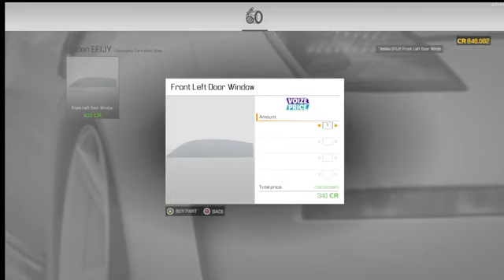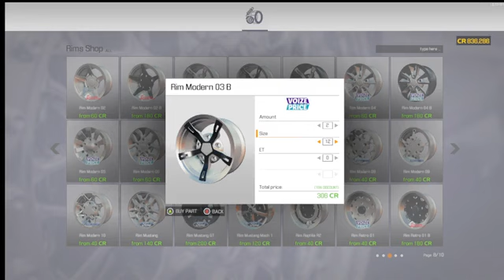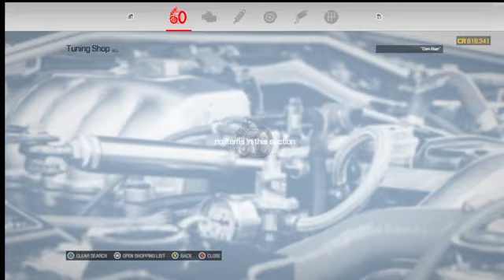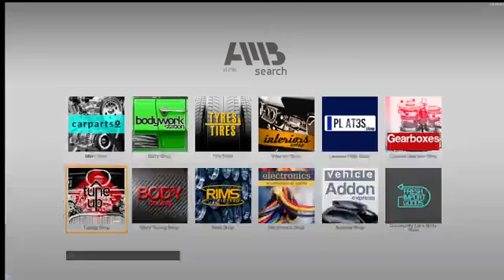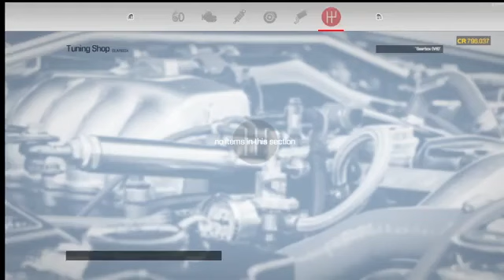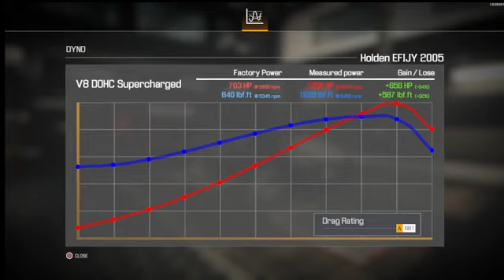your love and support keeps me Holden on